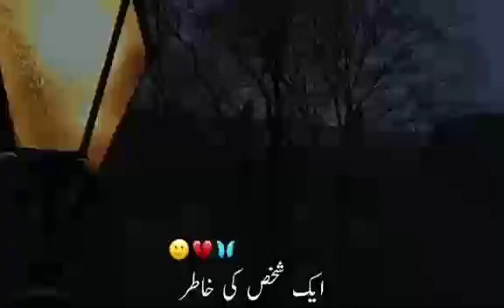Roz Roty Howy 😢😢😢 || Heart Touching Lines By Minha